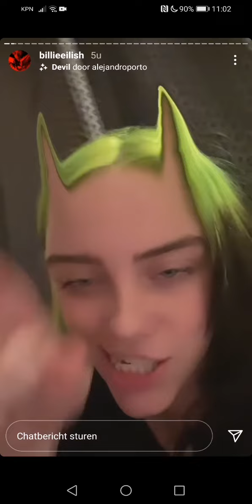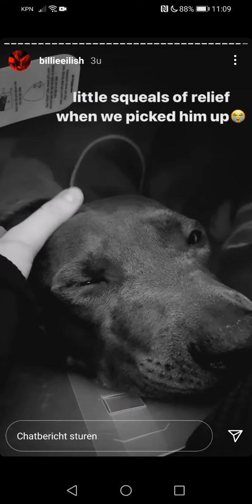Billie Eilish - Insta story - Dog Shark the vet & New album - 21/12/2020 - Noa Ashley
Story about dog Shark went to the vet, he ate an octopus toy, Billie Eilish said that she is working on a new album.

Video's from 21 December 2020

❖ Social media kanalen @noa_melanie_lyrics (social media with my best friend)

❖ Schema (doel)
Elke ZONDAG om 15.00 een vlog!
+ Extra (ik weet niet hoe vaak, wanneer en wat)

Elke week een "weekoverzicht week.." blogpost (waarin ik je op de hoogte breng van wat er die week op mijn Youtube kanaal en Blog is gebeurt).

❥ Laat een reacties achter
❥ Deel en like de video’s

❖ Als je vragen hebt voor een Q&A laat ze dan achter in de reacties!

Hallo, Leuk dat je een kijkje neemt op mijn kanaal ik ben Noa en ik ben 17 jaar. Op dit kanaal wil ik huisdieren, vlogs, video's over YUNGBLUD en sims 4 video's maken.

➥Mijn Origin: Noaburger

Als je iets voor mij wilt maken en je wilt dat ik het zie op Instagram of Origin gebruik dan de hashtag

Liefs Noa ❤